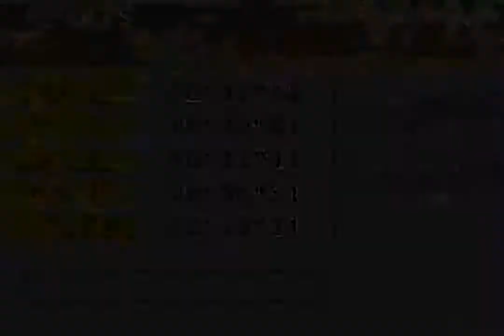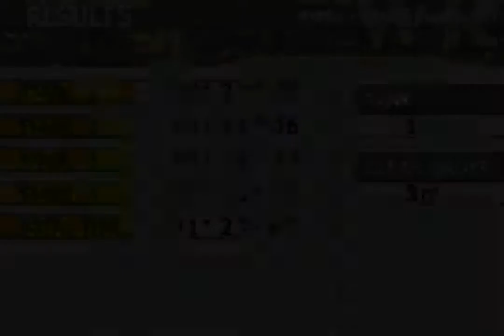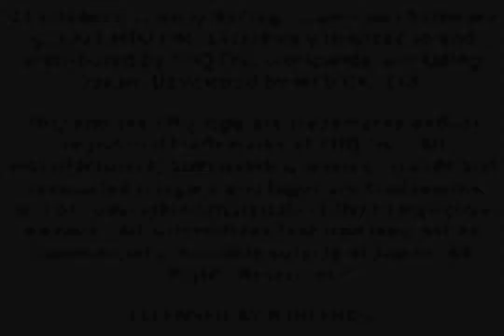GT Advance 2: Rally Racing (GBA) - Round 14: United Kingdom + Credits